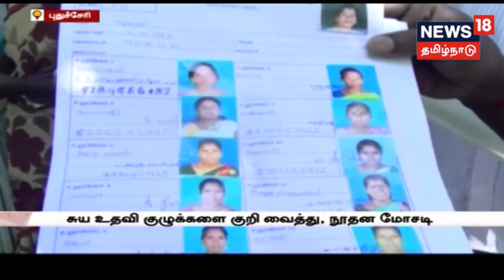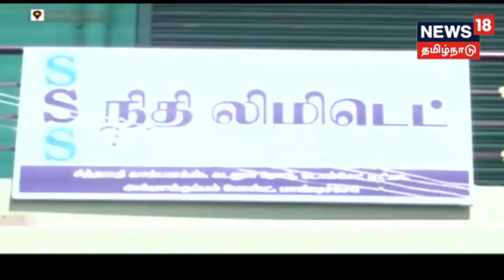கவர்ச்சி விளம்பரத்தால் பல கோடி ரூபாய் மோசடி.. சுய உதவிக்குழுக்களை குறி வைத்து நூதன மோசடி..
1500 ரூபாய் கட்டினால் 15 நாட்களில் 30 ஆயிரம் ருபாய் கடன் உதவி 6 ஆயிரம் ருபாய் காட்டினாள் 1 லட்சம் ருபாய் கடன் உதவி என கூறி மகளிர் சுய உதவிக்குழுக்களை குறி வைத்து நூதன முறையில் பல கோடி ருபாய் மோசடி செய்து தலைமறைவான கும்பலை போலீசார் தேடி வருகின்றனர்...